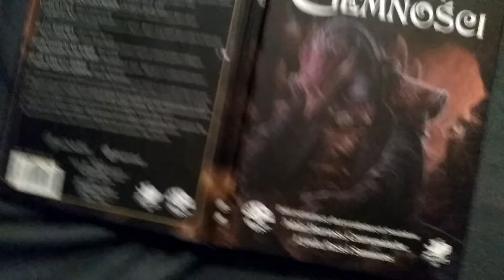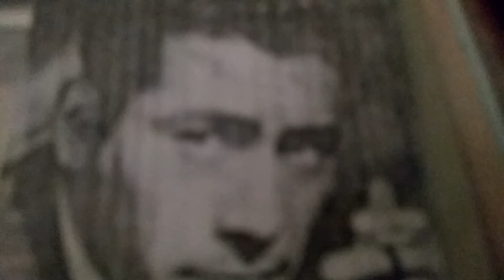Wejście Strażnika Tajemnic.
"Dobra! Gramy!" - znane wszystkim zaklęcie zmuszające do mobilizacji, rozpalające radość w sercu.